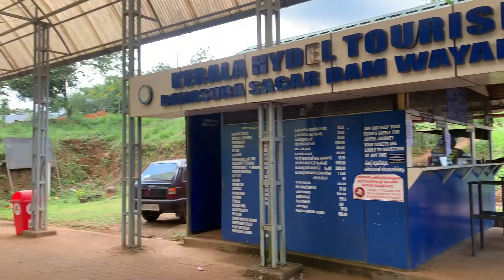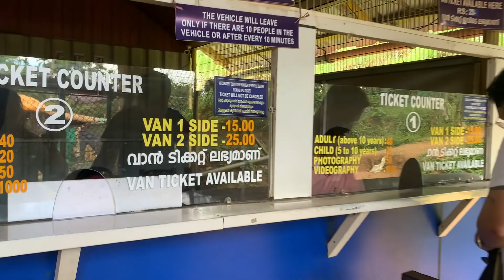Banasura Sagar Dam Wayanad | बाणासुर सागर बाँध , केरल | Asia’s Second Largest Earthen Dam